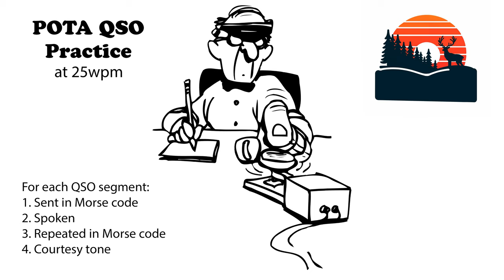POTA QSO Practice - 25wpm